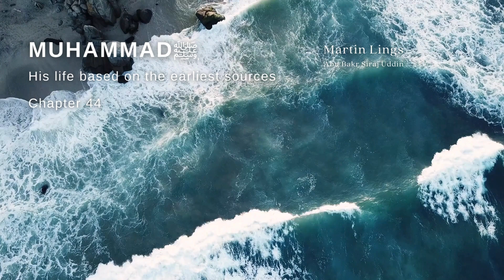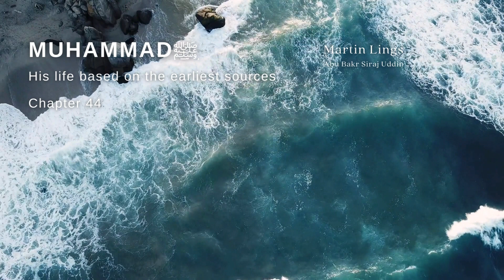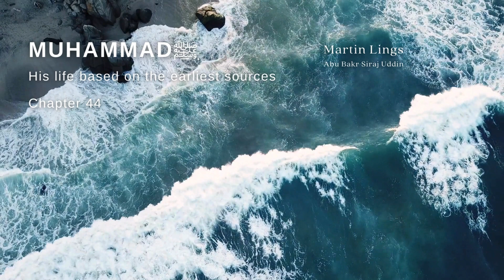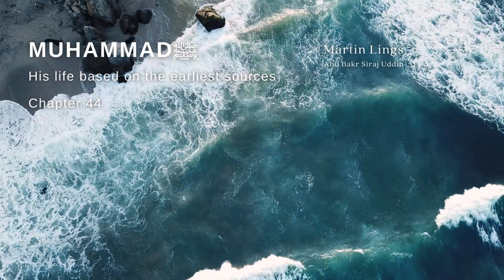Muhammad ﷺ His life based on the earliest sources Martin Lings Chapter 44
The epic historical account of the life of The Prophet Muhammad ﷺ, based on early islamic sources, by the esteemed scholar Abu Bakr Siraj uDdin, also known as Martin Lings ra. Chapter 44 The small band of muslims are victorious and the Meccan army return to their homes